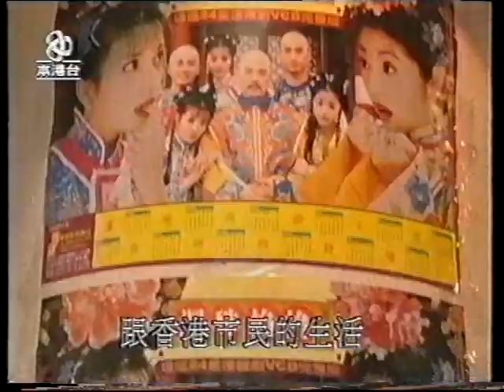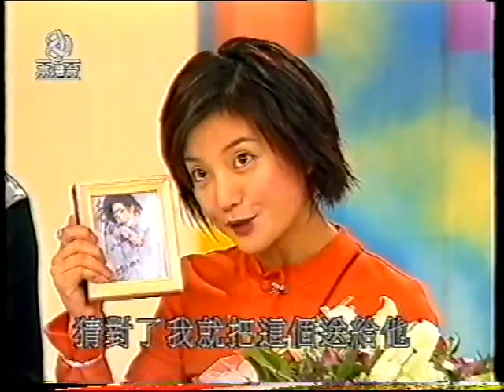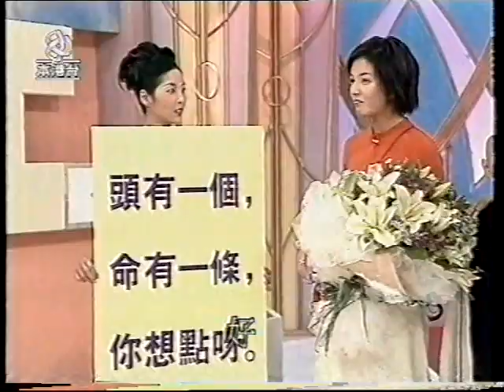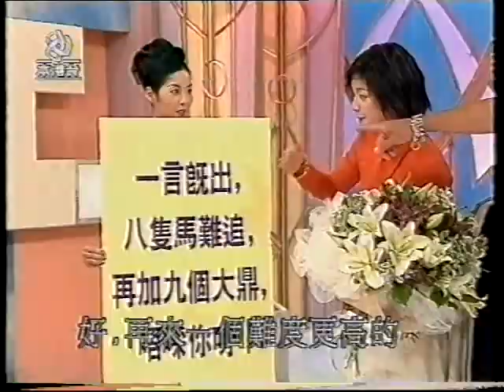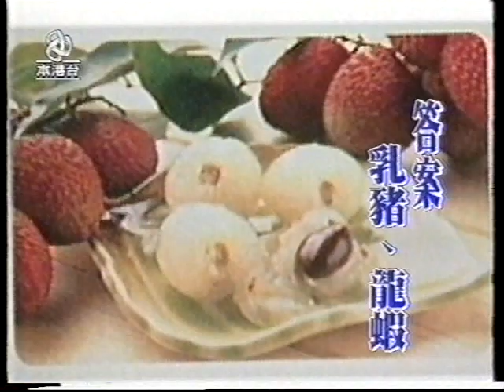亞視本港台 還珠世玉結局夜 之 格格氣鬥小和尚 主持 林韋辰 嘉賓 趙薇 周杰 曹俊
亞視本港台
還珠世玉結局夜 之 格格氣鬥小和尚 主持 林韋辰 嘉賓 趙薇 周杰 曹俊